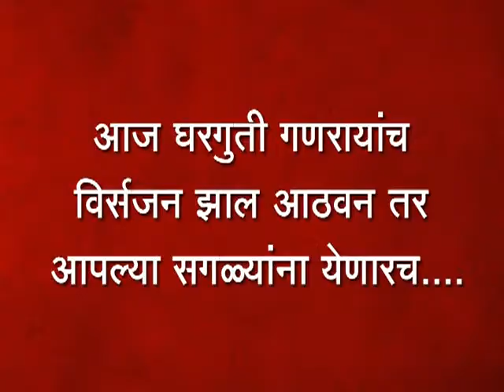9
आज घरगुती गणरायांच विर्सजन झाल आठवन तर आपल्या सगळ्यांना येणारच.